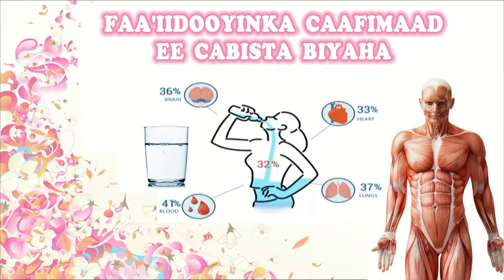FAA'IIDOOYINKA CAAFIMAAD EE CABISTA BIYAHA BADAN. Dr faris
FAA'IIDOOYINKA CAAFIMAAD EE CABISTA BIYAHA BADAN.